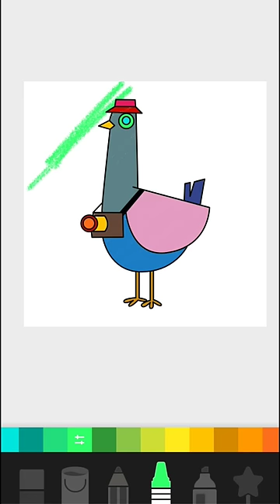🔴 HOW TO COLORING A DOVES AS TOURISTS | Fun & Easy coloring pages for kids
HERE IS HOW TO COLORING A DOVES AS TOURISTS | Fun & Easy coloring pages for kids